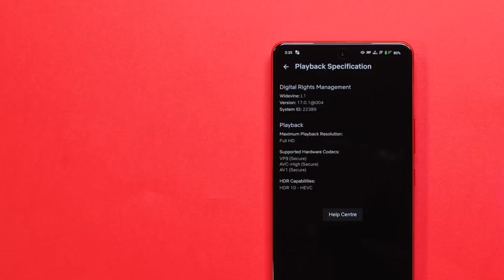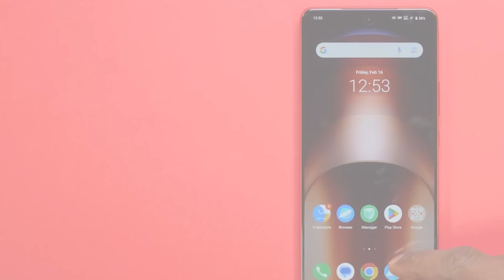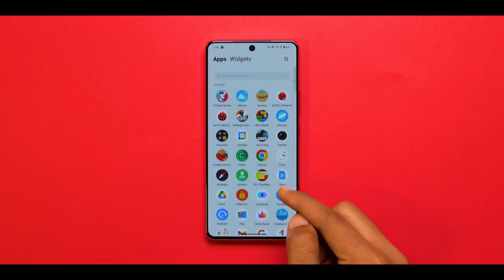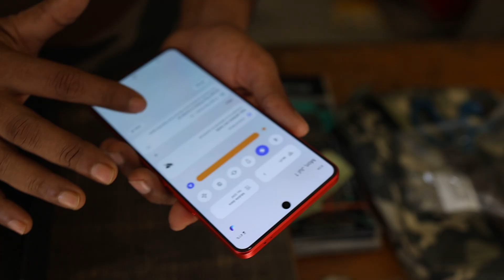Iqoo neo 9 pro unboxing 8 gen 2 processor | Gaming phone unter 35000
iqoo neo 9 pro gaming phone under 33000/- 8 gen 2 processor ufs 4.0
8k video recording ip 54 water protection